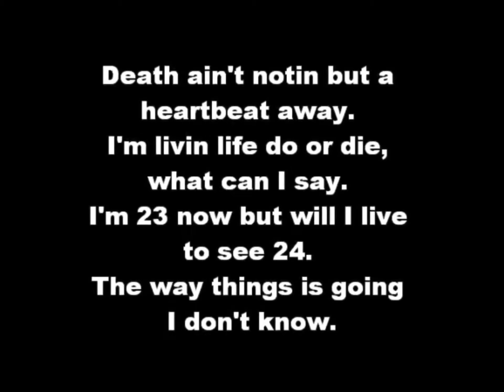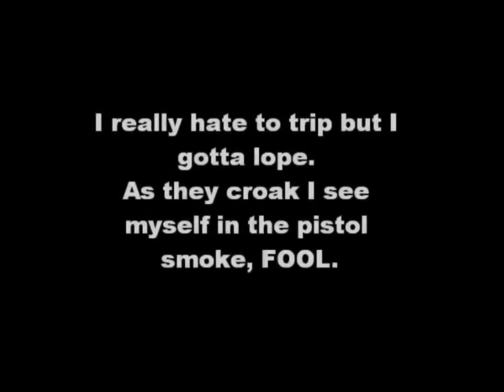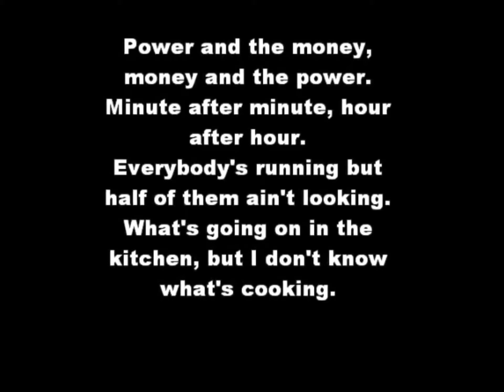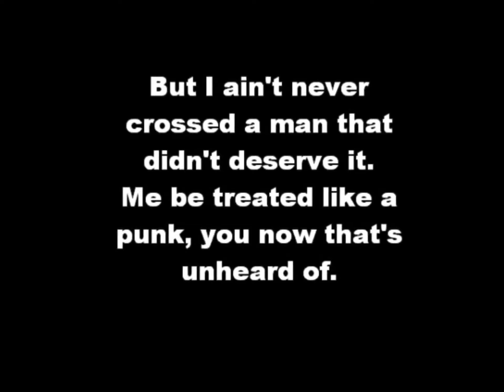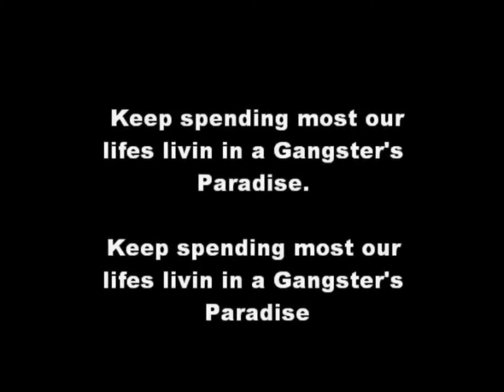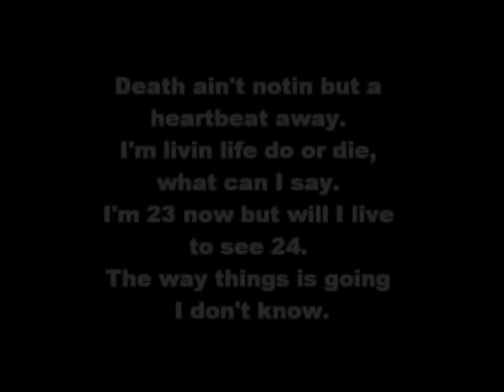Gangsters paradise 10 minute loop (not nightcore)